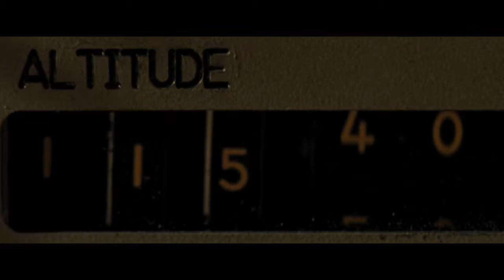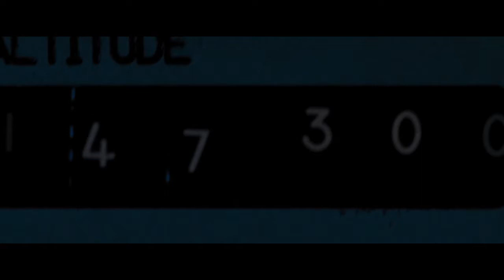First Man (2018) Armstrong fly X15